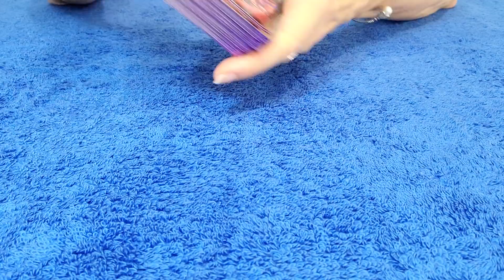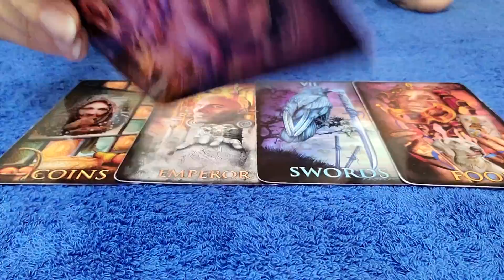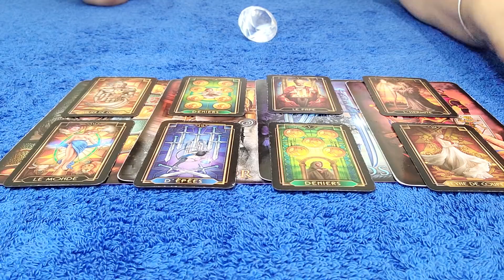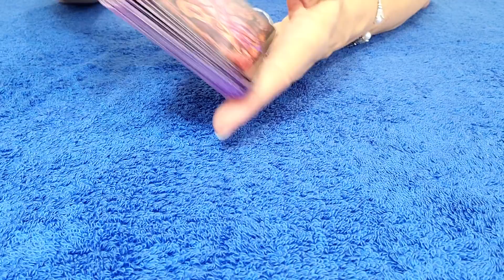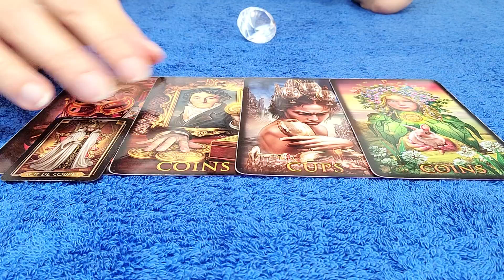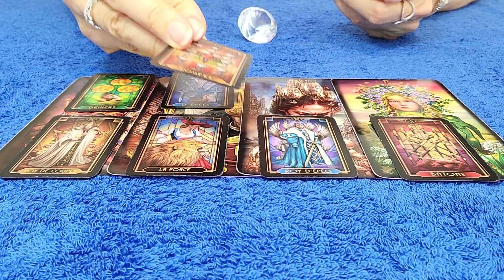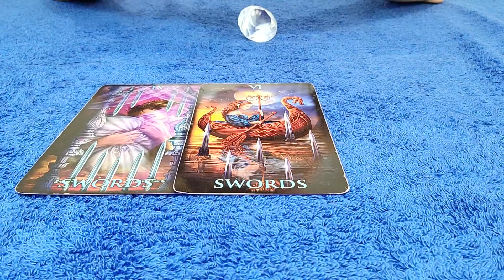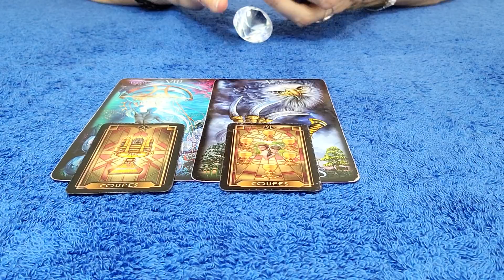CANCER - NOVEMBER 2020 AN OPPORTUNITY FOR HEALING WITH YOUR SOULMATE 💗 👀